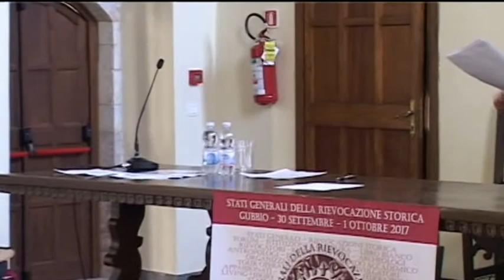Giammarino Maurilio Colnago Sindaco di Aicurzio 30 settembre SGRS 2017